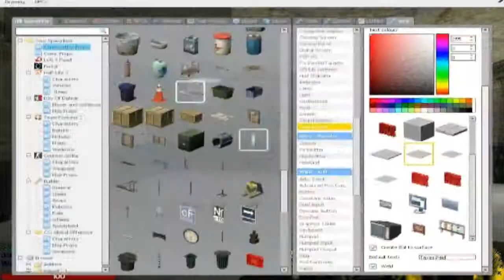The American Taxpayer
Should Have Paid his Taxes

Featuring

With Help From UN Raider